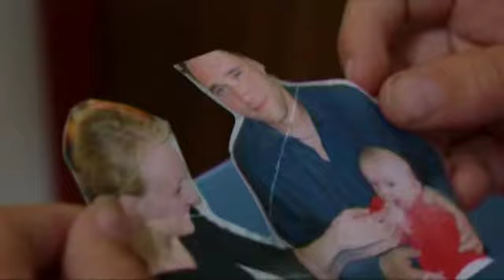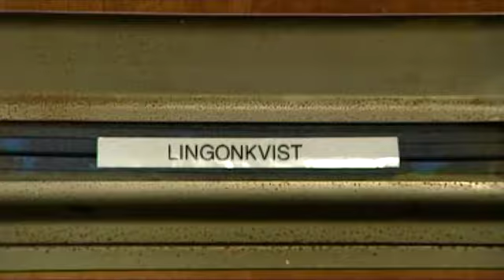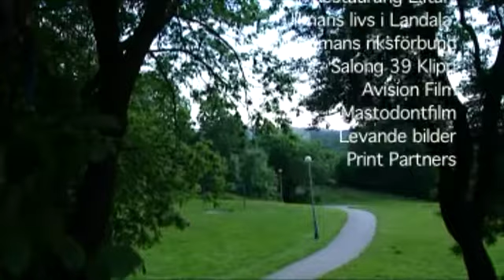Majblomma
Korfilm 5 min
Idé & regi:Ines Sebalj
Producent:Alexandra Arcai Gimdal
Manus: Lizinka Palmstjärna
A-Foto:Sofia Olsson
B-Foto Linda Meyner
Elektriker:Maja Kekonius
Ljudtekniker:Anna Collinder

I Rollerna: Linnea Johannesson Lesslie, Olivia Sytenström Unger, Kristina Stenius, Ove Wolf, Per Söderblom

Ljudläggare:Thomas Folland